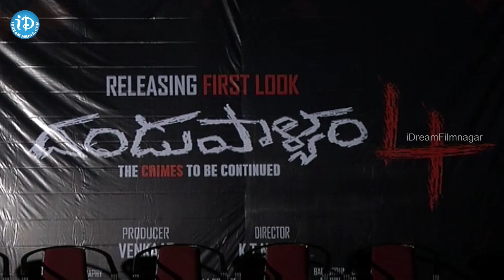Dandupalyam 4 First Look Launch | Srikanth | Pooja Gandhi | Sanjjana | iDream Filmnagar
Dandupalyam 4 First Look Launch by Hero Srikanth.